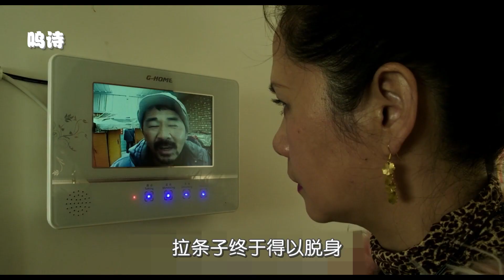农村大叔床上打老婆，真相皆是老实人的心酸《一个勺子》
人性终有善恶，万物皆有裂痕
两者都有阳光照进来的地方
送人玫瑰，手有余香
前人栽树，后人乘凉
灾难面前总有不能忘却的身影
在山河震动时守望相助齐心同行
在疫情肆虐时南北异域风月同天
引民众向善的价值观
更需国家来指引提倡
晨曦终会抵达，吾辈更当自强